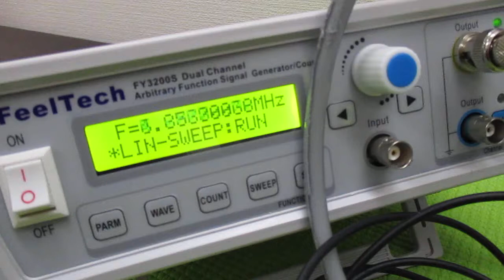超音波プローブの製造技術 ultrasonic-labo